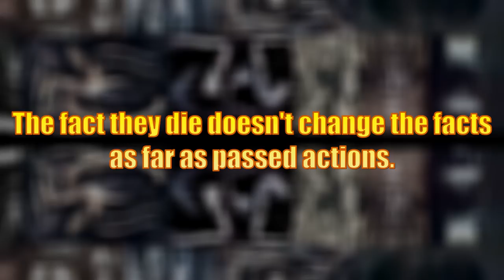TV Psychic Colin Fry Dies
Colin Fry had cancer, so don't bitch about it, give your money to Cancer Research Charities, because if you care you'll do the right thing.